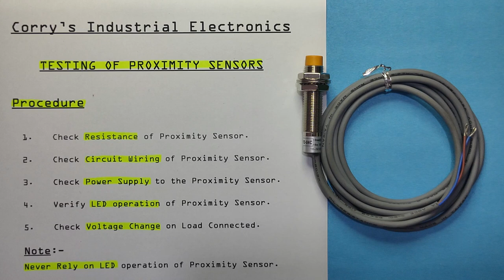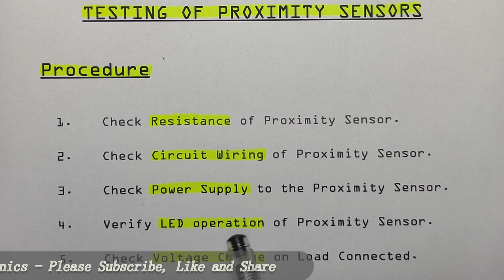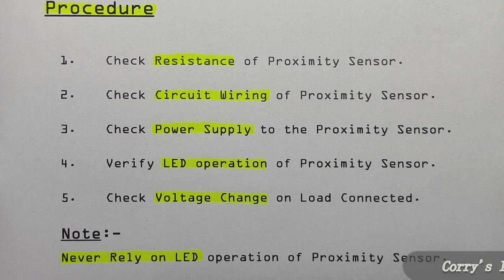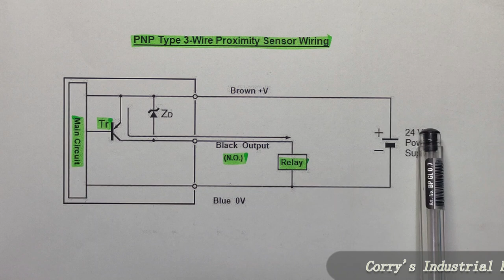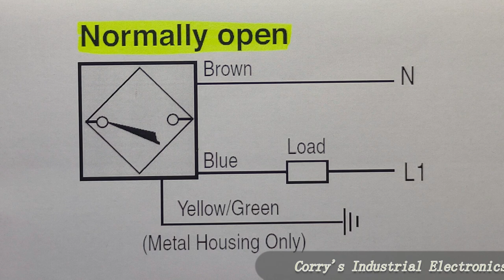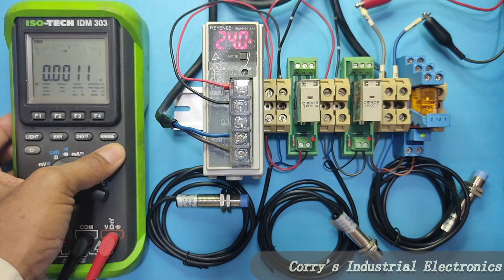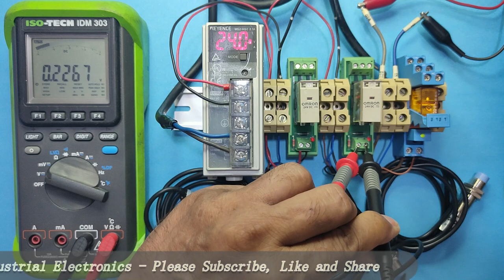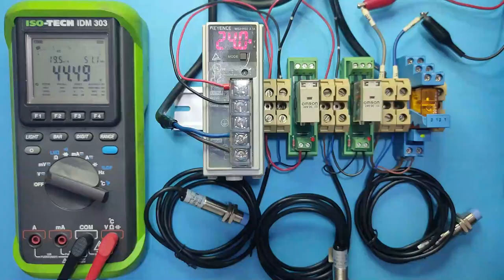Proximity Sensor Testing - Urdu/Hindi - Lecture No. 81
Assalam o Alaikum (Hi) Viewers,

Today, I have explained and demonstrated the testing procedures of following Proximity Sensors:

3 Wire NPN Type, 24VDC operated Inductive Type Proximity Sensor testing explained.

3 Wire PNP Type, 24VDC operated Inductive Type Proximity Sensor testing explained.

2 Wire Normally Open (N.O.) Type, 220 VAC operated Inductive Type Proximity testing explained.